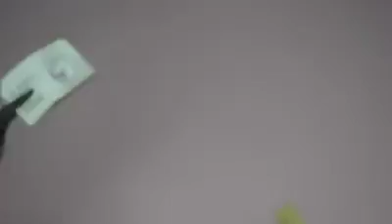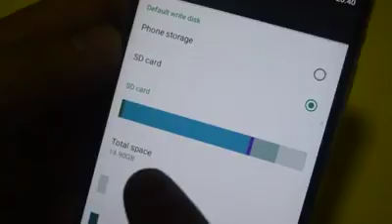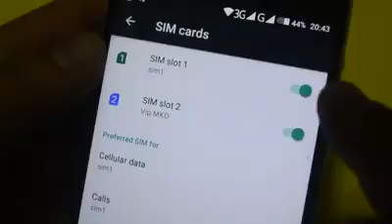How to use Micro SD & SIM card simultaneously in a single slot.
Insider Techs
Insider Techs media
InsiderTechs

These Lines are added for meta information of channel.

injury lawyer, insurance, rehab, rehabilitation, health centers, health foundations,
health tips, healthy tips, healthy drugs, health drugs, slimming drugs, slimming centers,
healthy foods, healthy diet, life saving drugs, unicef, unhcr,
live streaming, live cricket scores, live cricket match, Live PSL Match
Live PSL Match Streaming
PSL Live Match Streaming
HBL PSL 2018
PSL HD Highlights
Peshawar Zalmi
Lahore Qalanders
Multan Sultans
Quetta Gladiators
Karachi Kings
Islamabad Lions